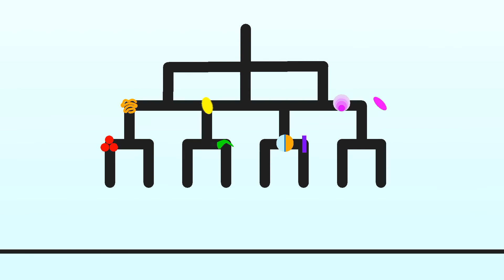rainbow battle 1 (its bad)